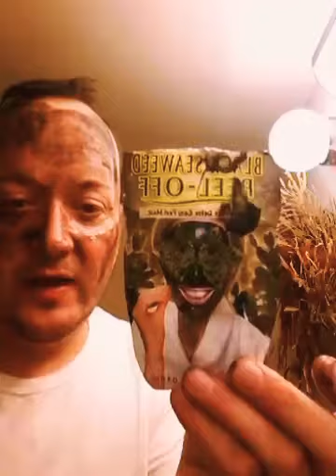Seaweed Mask W/Chawnda, Blogging Minding My Own Business. Fall Ft. Luke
Old to Me but new to yinz (Luke talking in the background)